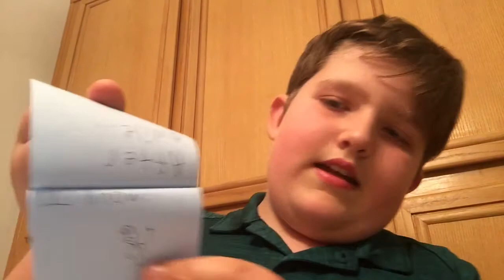Reading my new books!